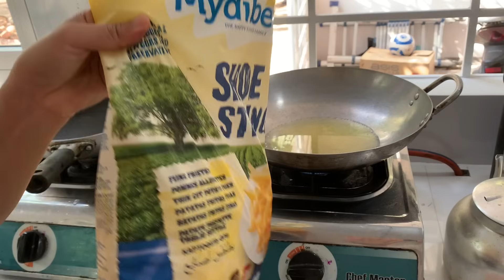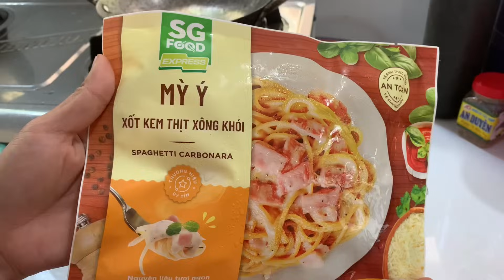Nay Cô 6 ở chơi ,Dung làm vài món Tây cho Cô 6 ăn thử - Em Gái Quê